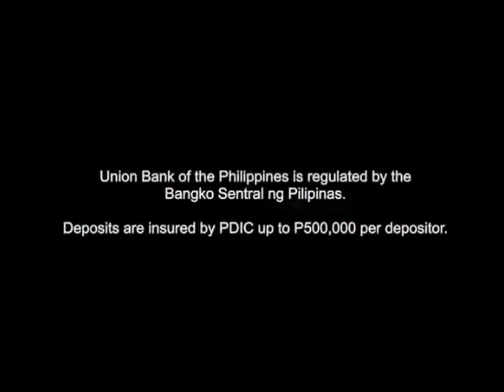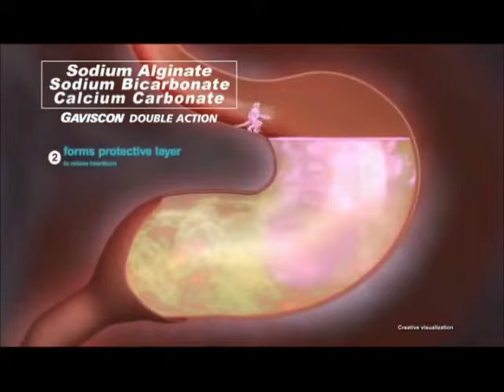Regal Studio Presents Commercial Breaks May 15, 2022 Part 3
These commercials during Regal Studio Presents in a third gap aired on GMA in May 15, 2022.

1. Regal Studio Presents Bumper
2. Regional TV News Promo
3. UnionBank
4. MediFacts: Caltrate Plus
5. Tang with Robbie Wachtel
6. Similac Gain School
7. Maggi Magic Sarap with Judy Ann Santos and Lucho Agoncillo
8. Gaviscon Double Action
9. Regal Studio Presents Bumper